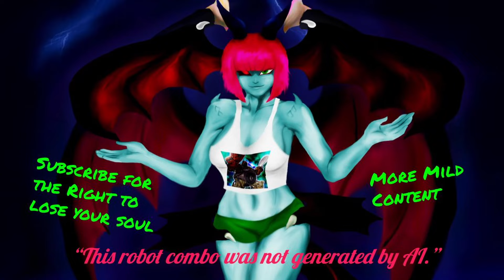Yugioh: Quick Combo: Superheavy Samurais have EARTH Machines, I wonder...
This content is not AI generated, yet.
Give me extra internet validation here:
- My Art Twitter: